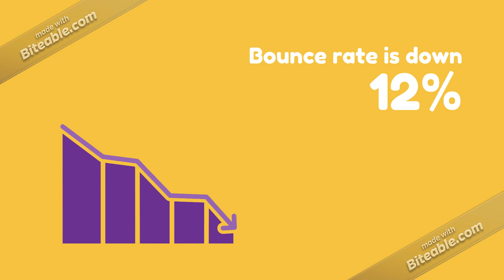SEO Tools XYZ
About Free SEO Tools XYZ